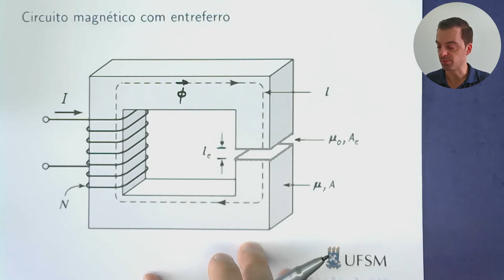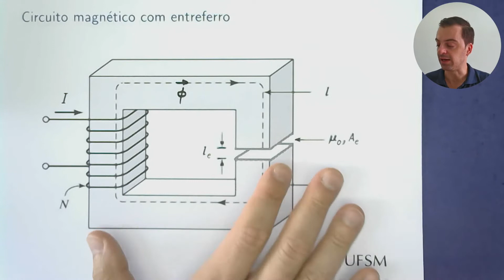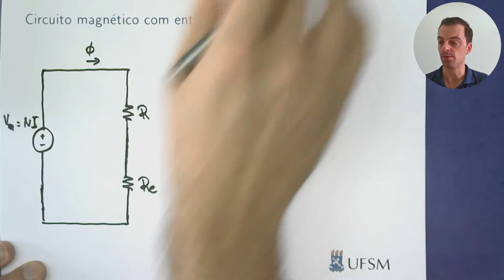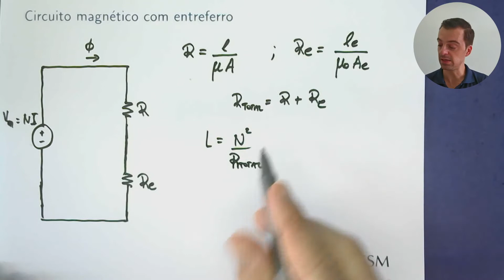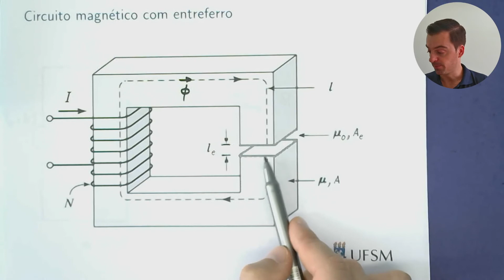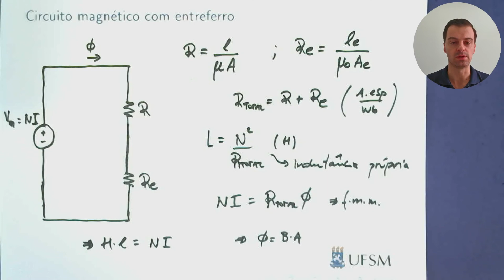Aula 10.4 - Circuitos magnéticos com entreferro